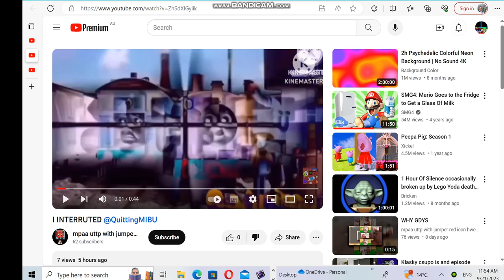DISLIKE THIS VIDEO!!! (link in desc)